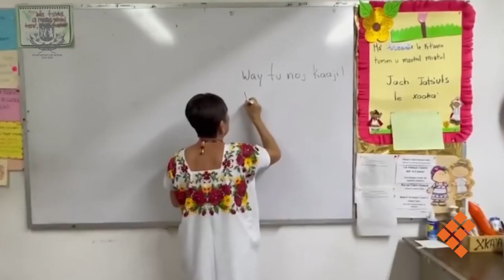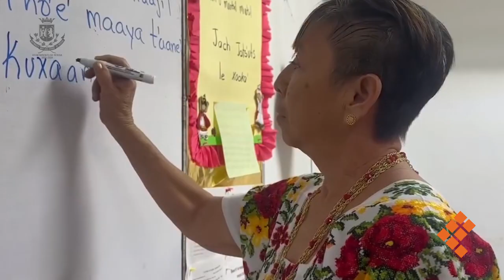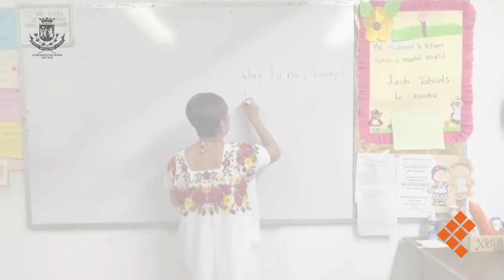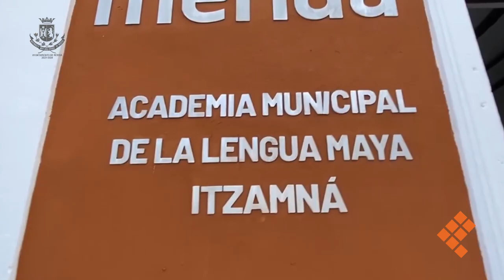NOTA ANIVERSARIO INSTITUTO CULTURA MAYA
EnVideo | El Instituto Municipal para el Fortalecimiento de la Cultura Maya del AyuntaMÉRIDA celebra su quinto aniversario contribuyendo a la preservación de la lengua maya con sus distintos talleres.